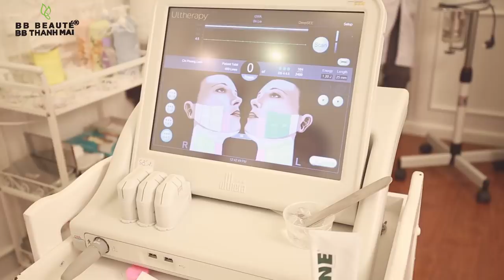NSƯT Phượng Loan: "Khi dùng công nghệ này chị thấy tốt hơn, tự tin để mặt mộc"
NSƯT PHƯỢNG LOAN: "LÚC TRƯỚC CHỊ KHÔNG CÓ TỰ TIN ĐỂ MẶT MỘC, KHI DÙNG CÔNG NGHỆ NÀY CHỊ THẤY TỐT HƠN, TỰ TIN MẶT MỘC"

BB Thanh Mai rất vui khi là địa chỉ NSƯT Phượng Loan tin tưởng chọn lựa và đến điều trị thường xuyên.
Nghệ sĩ Phượng Loan chia sẻ cảm nhận về tác dụng của công nghệ TRẺ HÓA DA tại BB Thanh Mai:
"Bây giờ nhiều người gặp Phượng Loan ai cũng quở sao nay ốm vậy, trẻ ra hơn nhiều, thì Phượng Loan cảm nhận được những hiệu quả của công nghệ đem lại."

NSƯT Phượng Loan sau khi điều trị TRẺ HÓA DA tại BB
💙 Thanh Mai đã có những hiệu quả
💙 Các cơ săn chắc
💙 Nọng cằm giảm đi
💙 Đường viền hàm gọn lại
💙 Da săn chắc, mịn màng hơn
💙 Giảm bọng mắt, thâm mắt
💙 Cung mày được nâng lên
Từ khoảng 3 – 6 tháng sau khi làm, collagen và elastin sẽ dần tăng sinh, bạn sẽ cảm nhận được làn da của mình đẹp lên mỗi ngày
Với những công nghệ trẻ hóa da không xâm lấn đỉnh cao được FDA công nhận tại BB Beauté – BB Thanh Mai, cùng đội ngũ Tiến sĩ - Bác sĩ quốc tế giàu kinh nghiệm, chúng tôi cam kết sẽ đem đến những dịch vụ tốt nhất cho khách hàng.

🕌 Số 2 Bùi Thị Xuân, quận 1 - TP.HCM/ ĐT: (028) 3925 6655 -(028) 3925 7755
🕌 Số 158 A Võ Thị Sáu, Phường 8, quận 3 - TP.HCM
Hotline: 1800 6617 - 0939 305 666